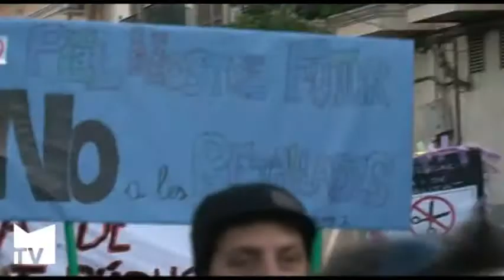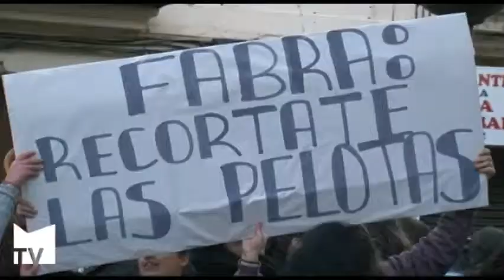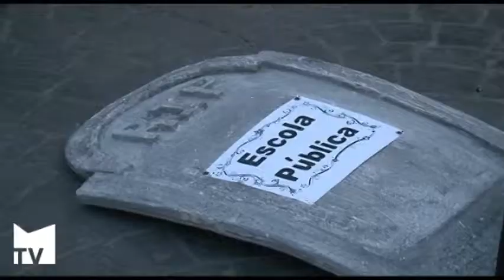La comunidad educativa contra los recortes del Consell. Febrero 2012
La comunidad educativa de Mislata, PSOE y EU contra los recortes del Consell. 7 de febrero de 2012